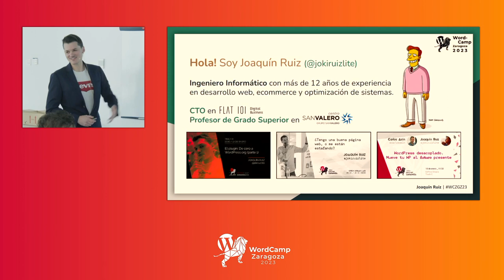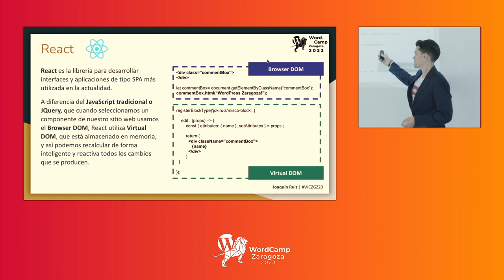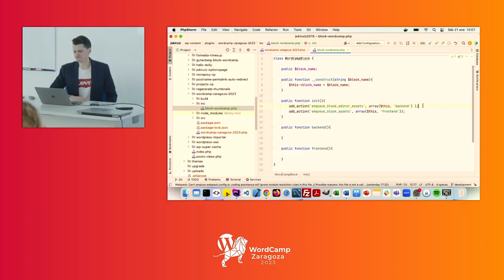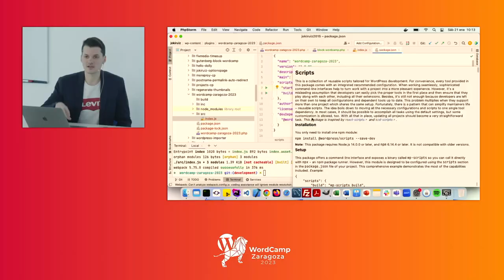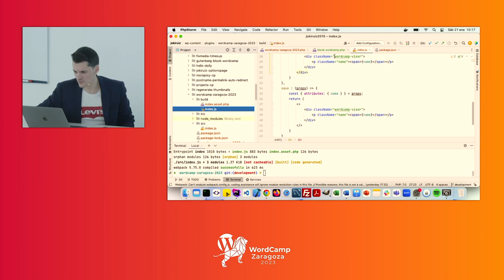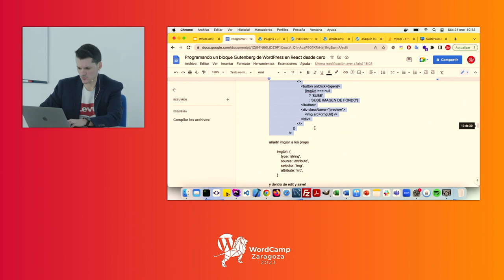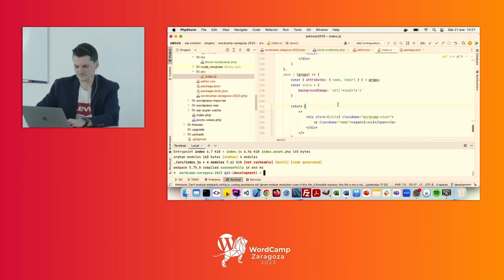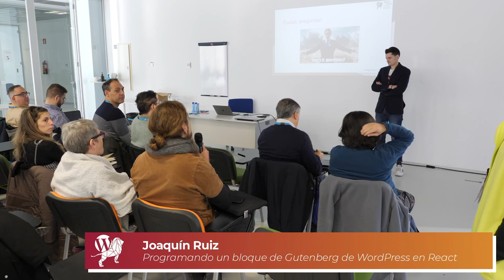Programando un bloque Gutenberg de WordPress en React desde cero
Existe una sensación en la comunidad WordPress de que si no tengo un conocimiento avanzado de React, Redux y las tecnologías SPA, no podré crear un bloque Gutenberg… ¡Mentira! No necesitas ser un gurú de React para empezar a realizar componentes básicos.

Al final de esta charla sabrás cómo desarrollar bloques de Gutenberg desde 0, y tendrás los conocimientos básicos necesarios en tecnologías SPA, centrándonos en: – Introducción a Componentes y Props-States en React – Funciones WordPress para registrar un bloque. – Archivos JS y SCSS necesarios para dar funcionalidad a tu bloque Y al final de la charla, te daré las pistas para que puedas seguir aprendiendo React y añadir funcionalidad avanzada a tus bloques Sky is the limit!Presentation Slides »